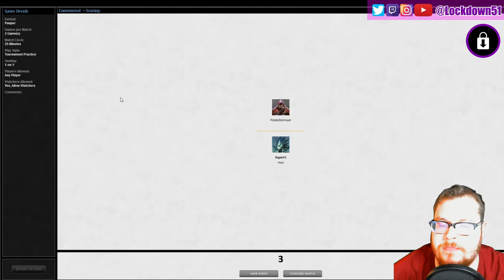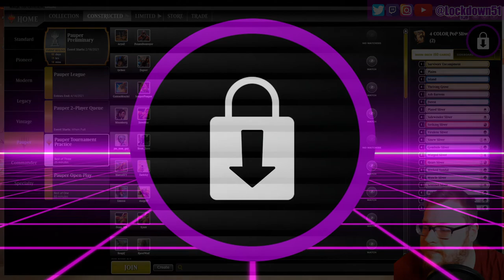Flanking Overkill! - 4 Color Slivers VS Izzet Skred | PAUPER | Magic The Gathering Online